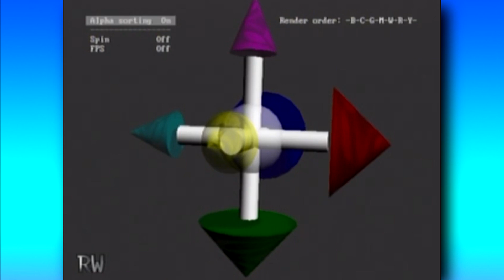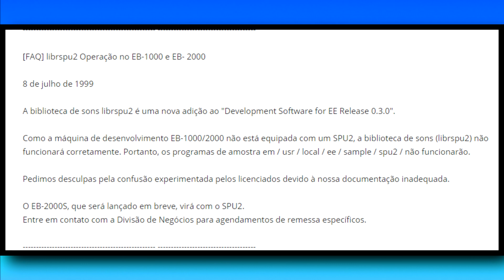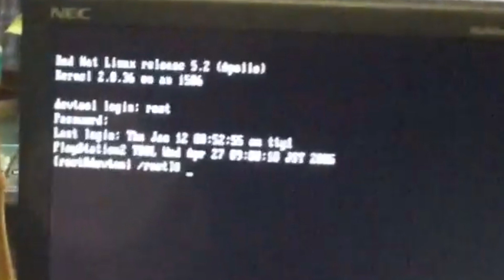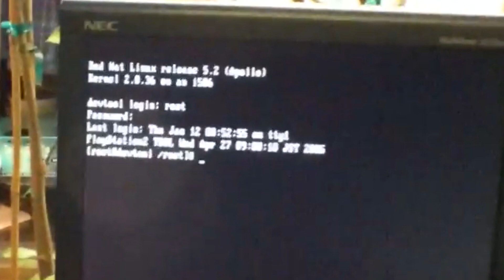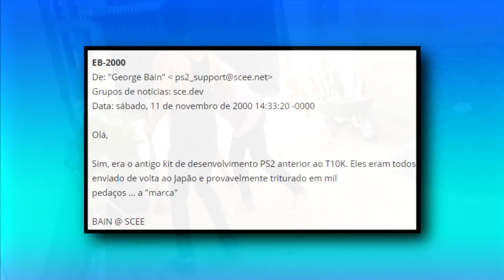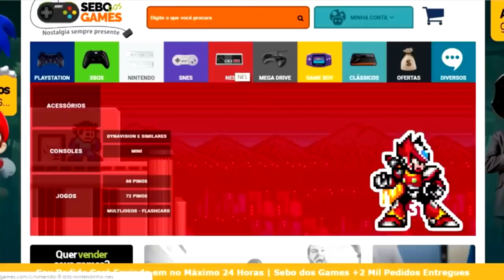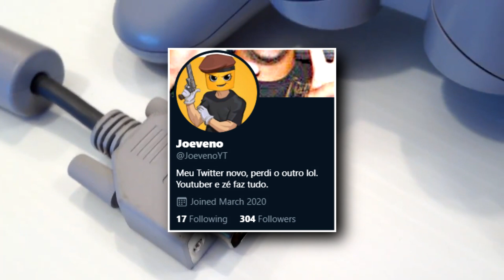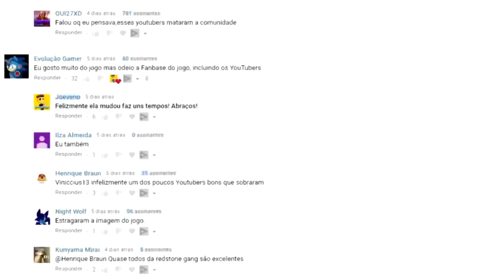A VERSÃO MAIS RARA DO PS2:DEV EDITION (PRIMEIRO MODELO DE TODOS) (EB-1000)